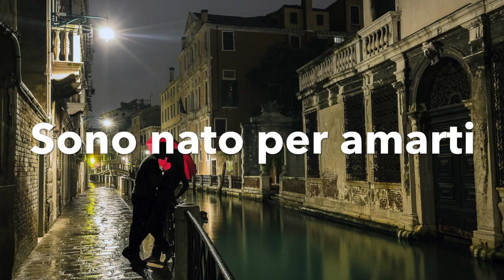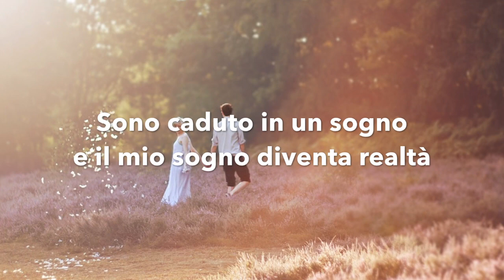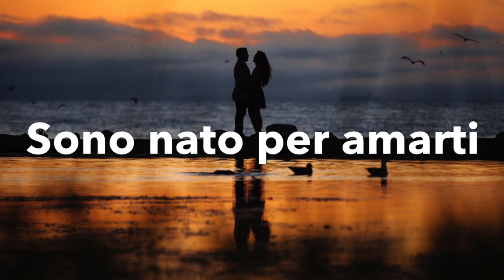I Was Born To Love You (traduzione Italiano)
Song by Queen